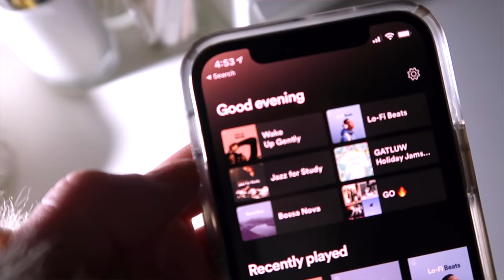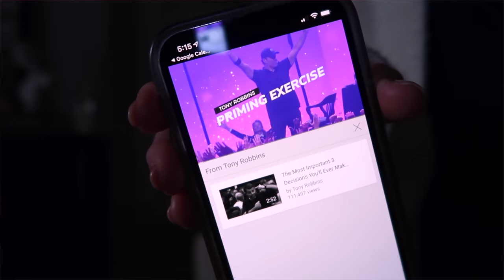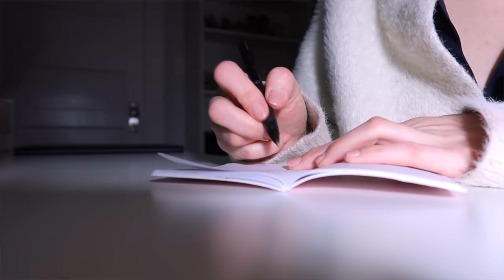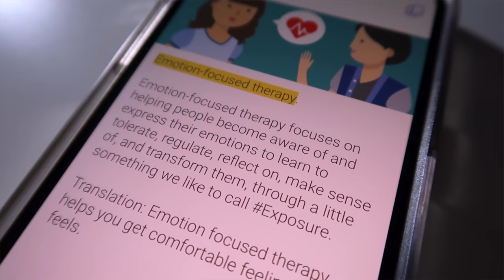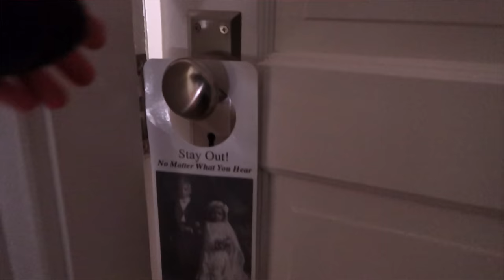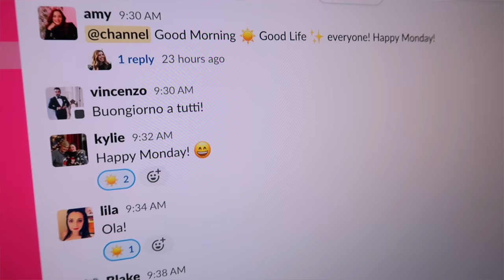Morning Routine 2021 | Healthy & Productive Habits!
This is my real and early productive morning routine for 2021! Remember: Do what's right for you! 30-DAY MORNING ROUTINE CHALLENGE

📚 BOOKS BY AMY SCHMITTAUER LANDINO:

365 Days of Good Morning Good Life; Daily Reflections to Help You Go After the Life You Want

SNAIL MAIL:
Amy Landino
Vlog Boss Studios LLC
2000 PGA Blvd.